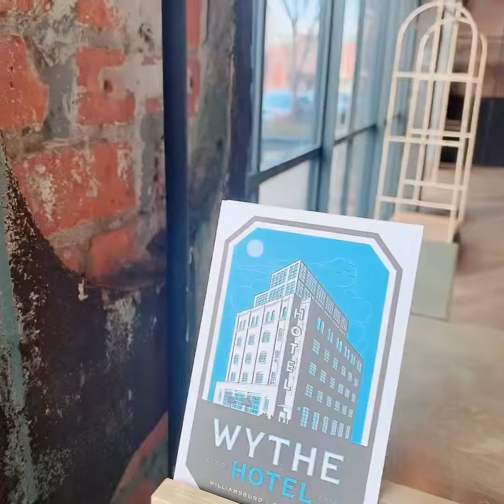영원해라. 뉴욕 웨딩 출장 장소. 브루클린 위드 호텔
뉴욕 웨딩 출장 장소로 오늘은 브루클린에 왔어요. 날씨가 너무너무 좋아서 일하기 싫었지만 ... 맨하튼 뷰가 보이는 호텔 에 왔습니다. 브루클린에서도 베스트 오브 베스트 웨딩 베뉴로 손꼽을수 있는 곳이죠. 2019년은 이상하게도 이 호텔에 많이 올꺼 같아여. 준비 하는 장면과 타임랩스로 헤어 하는 장면도 함께 올렸어요. 웨딩을 준비 한다면 많운 도움이 되시길~~~ 바라며...

해피 바이러스
뉴욕 웨딩 메이크업 & 헤어 아티스트 (VickyC5 메니져)
뉴욕 FM87.7 객원 앰씨
50세에 재즈 가수가 꿈
나의 마지막 종착역은 CCM 가수.
펜클럽 이름- 영원해라